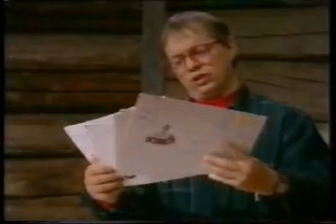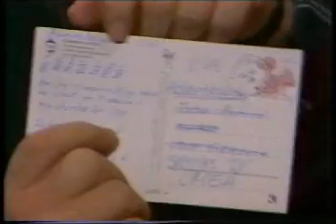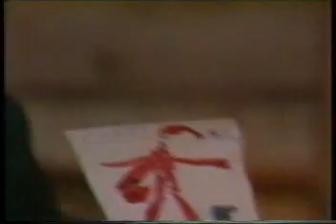Liv i luckan - Julkalendern 1988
Klipp ur julkalendern "Liv i luckan" från 1988.